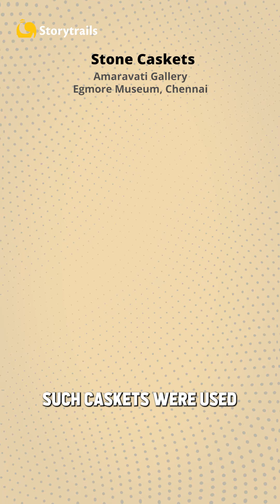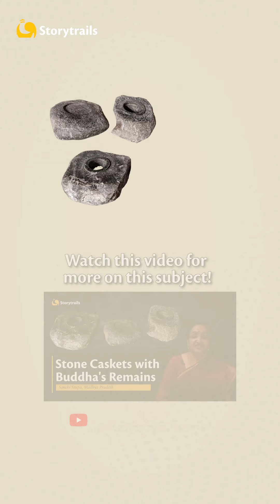Stone Caskets with Buddha's Relics | Egmore Museum, Chennai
Did you know that these ancient stone caskets from Chennai’s Egmore Museum once contained something very precious? Buddha’s relics, no less!

Image Attributions-
Death of Buddha slab - By © Marie-Lan Nguyen / Wikimedia Commons, Public Domain,
Steatite container - By No machine-readable author provided. - No machine-readable source provided.
Bimaran casket - By World Imaging - Bimaran casket. British Museum.
Piprahwa vase - By Smith, Vincent Arthur, 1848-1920; Edwardes, S. M. (Stephen Meredyth), 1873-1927 - The early history of India : from 600 B.C. to the Muhammadan conquest, including the invasion of Alexander the Great. Publication date 1924 [1], Public Domain,
Buddha Dhatu Jadi - By Shimul Kanti Barua - The Buddha Dhatu Zadi (Golden Temple), Balaghata, Pulpara, Bandarban Sadar, Bandarban Hill District, Bangladesh., Public Domain,